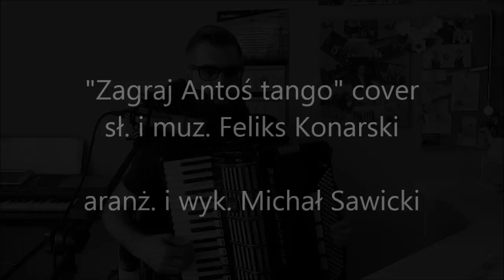ZAGRAJ ANTOŚ | COVER | AKORDEON | BOSSMusicLomza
Ten utwór dedykuję muzycznemu Koledze - Sławkowi Jankowiakowi, który przepięknie "czaruje" grą na akordeonie. mam nadzieję, że nie "skaleczyłem" tego... Miłego odbioru :)

Zwr C F C /x4 C7 F Fm-Fm6 C H7 E7
        Dm Am H7 E7
Ref  Am E7 Am A7 Dm/Dm Am H7 E7//x2